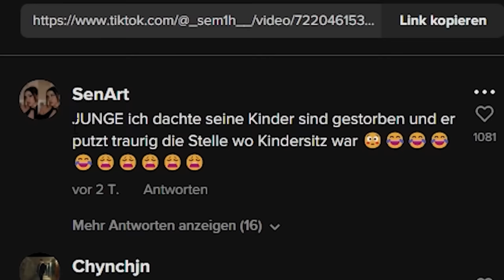Dominante TIKTOKS, die MEXIFY an die Leine nehmen.. 😈😥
Lasst ein Abo und Like da für mehr Videos!!

Mit:  @darkredsakura

Mein neuer Kanal:  @MexifyReagiert